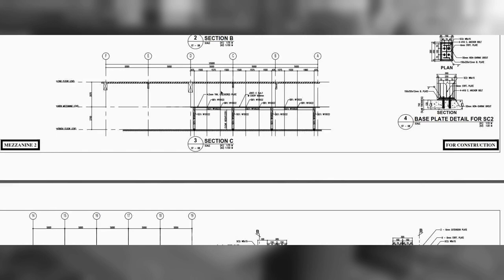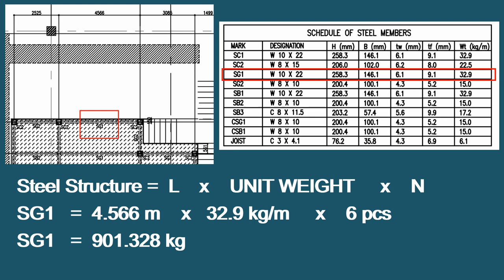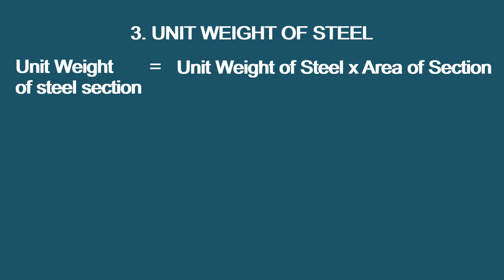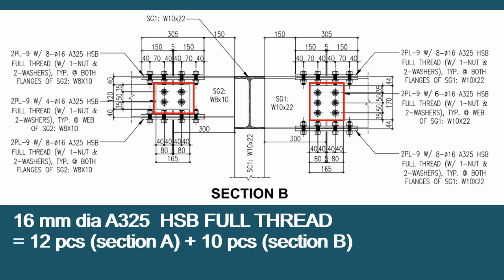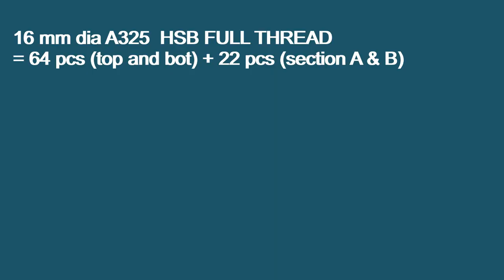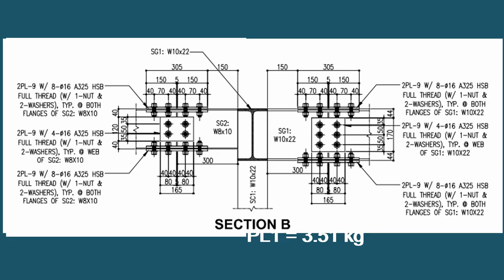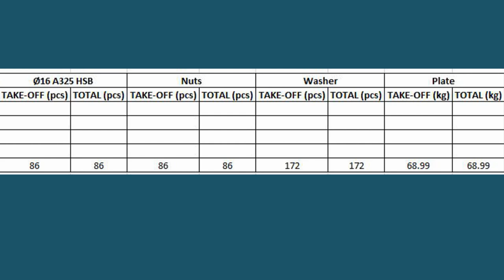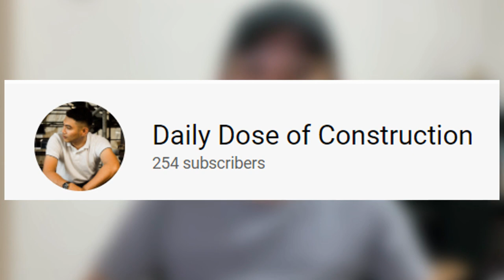Structural Steel Take-off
1. Weight = Length x unit weight of steel section x N
2. Unit Weight of Steel Section mkuha ito.
    1. Steel Section Properties Chart
    2. Name of Steel Section (Wide Flange) / Conversion
    3. Unit Weight of Steel  x Area of Section
       Unit Weight of Steel = 7.85 kg/mm m2 = 0.7293 kg/ mm ft2
3. Connection Details

Salamat.
Hanggang sa muli.
Bahbye.